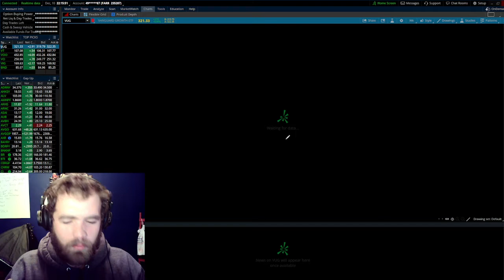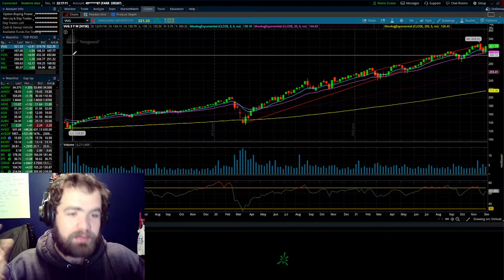6 Best Vanguard ETFs to Buy and Hold | 2022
6 Best Vanguard ETFs
1) VUG
2) VT
3) VOO
4) VO
5) VIG
6) BND

What is Vanguard?
The Vanguard Group, Inc. is an American registered investment advisor based in Malvern, Pennsylvania with about $7 trillion in global assets under management, as of January 13, 2021.